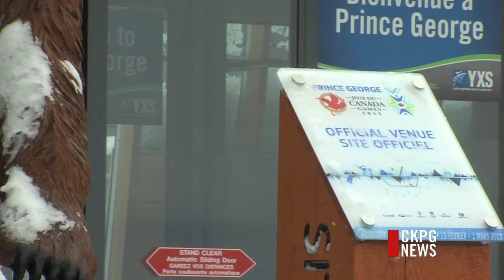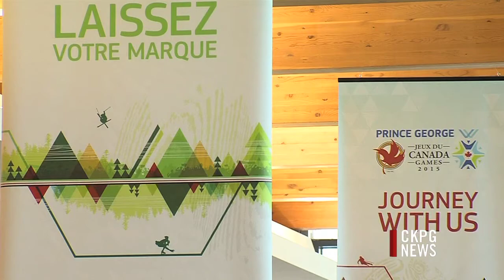Prince George Airport Expecting Heavy Traffic During Games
In less than a week, chartered planes will touch down in Prince George and drop off some of Canada's best young athletes. With the Winter Games drawing closer, the Prince George Airport is preparing itself for over 15,000 visitors, by adding a number of different features.